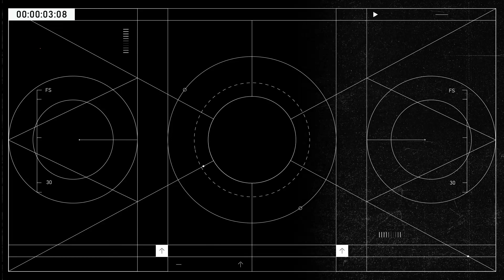Honestly, not a fan of deathslinger